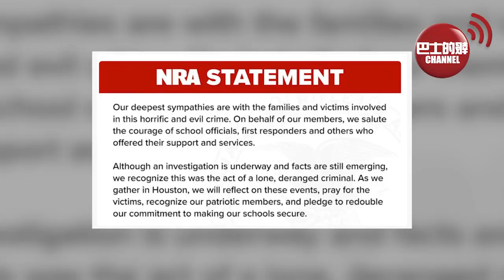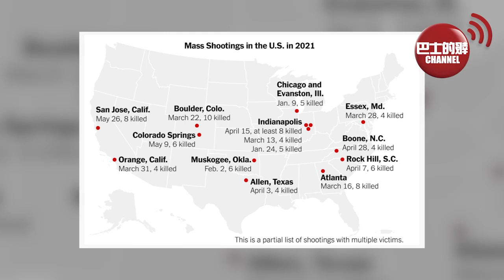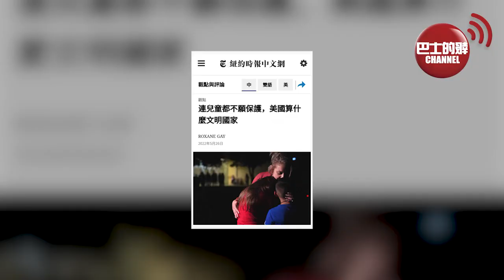(附字幕) 盧永雄「巴士的點評」布林肯對華政策演講，不湯不水反高潮。 美國小學生練習用書包掟槍手，紐時痛批：根本不算什麼文明國家！ 22年5月27日